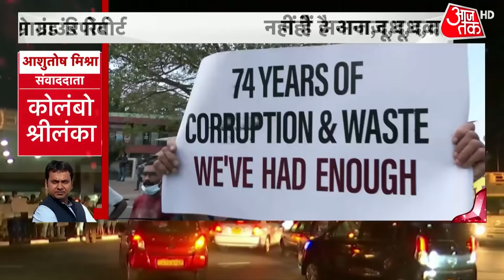Sri Lanka Crisis: नहीं है अनाज, दूध, दवाई...श्रीलंका में ऐसी प्रलय आई| Sri Lanka Emergency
Sri Lanka Crisis: The Sri Lankan government has imposed a 36-hour curfew and blocked access to social media amid calls for countrywide protests over the economic meltdown in the island nation.